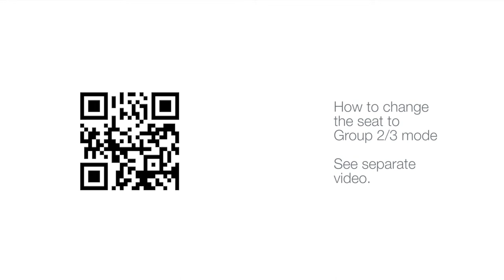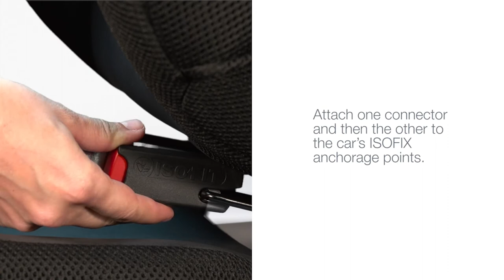EVOLVA 123 SL SICT KURULUMU (15-36kg)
Britax Römer  EVOLVA 123 SL SICT Oto Koltuğu 9-36 Kg

- Evolva 1-2-3- SL Soft Latch isofix sayesinde çocuk güvenlik koltuğunuzu yüksek seviyede koruma için direk olarak aracınıza bağlayabilirsiniz.
- Buna ek olarak SICT özelliği ile oluşabilecek yan darbelerde maksimum güvenlik sağlamaktadır.
- Evolva 123 SL SICT çocuğunuzla birlikte büyüyerek 9 kilogramdan 36 kilograma kadar kullanılabilmektedir. Bu da ana kucağından sonra sadece tek bir koltukla ihtiyacınızı karşılayabileceksiniz demektir.
- Çocuğunuz büyüdükçe kolayca 5 nokta kemer sisteminden (18 kg’a kadar), aracınızın kendi emniyet kemerini kullanacağınız 3 nokta bağlantı sistemine (36 kg’a kadar) geçebilirsiniz.
- Üstün Yan darbe koruma teknolojisi (SICT) – Gelişmiş SICT teknolojisi sayesinde yandan gelen darbelerde 2 adımda üstün koruma sağlanıyor. İlk aşamada darbe anında kontrollü bir hareketle çocuğunuzu darbenin geldiği taraftan uzaklaştırırken, ikinci aşamada enerjiyi absorbe etmek için tekrar eski pozisyonuna geliyor.
- Click & Safe kemer sistemi – Çoğu zaman çocuğunuzun kemerlerinin çok sıkı veya çok gevşek olmadan, doğru bir şekilde bağlanması zor olmaktadır Bu sebeple geliştirilen Click & Safe sistemi ile ebeveynlerin bağlantıyı doğru yapmalarını sağlıyoruz. Buna göre kemer kayışı doğru sıkılık ayarına geldiğinde klik sesiyle haber veriyor.
- Performans göğüs pedleri sayesinde önden gelen çarpmalarda çocuğunuz öne doğru ivmelenmesi azaltıp boyun bölgesine ekstra hassasiyet gösterirken, genel kullanımda konforu da arttıracaktır Ayrıca darbelerde etkinin göğüs kafesi ve omuzlara eşit olarak dağılmasını sağlar Yatış pozisyonu çocuğunuza konforlu bir yolculuk sağlayacaktır.
- Kolay ayarlanabilir baş desteği özellikle 3 noktada bağlantı gerçekleştirilen daha büyük yaştaki çocuklar için kolaylık sağlamaktadır Baş desteği tek elle, hatta çocuğunuz içinde otururken bile kolaylıkla doğru pozisyona ayarlanabilmektedir.
- 5 nokta kemer bağlantı sistemin çocuğunuzun güvenliği için en doğru yöntem olduğuna inanıyoruz Çarpışma anında güç 2’si omuzlarda, 2’si kalçada, biri ise bacak arasında olmak üzere 5 farklı noktaya dağılarak her yönden koruma sağlıyor
- Kolay çıkarılabilen ve yıkanabilir kılıf özelliği